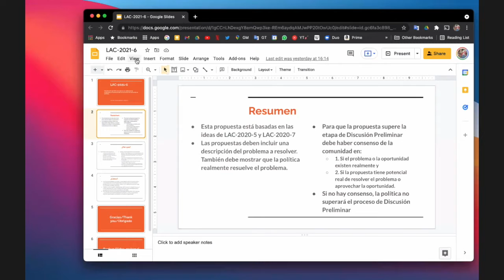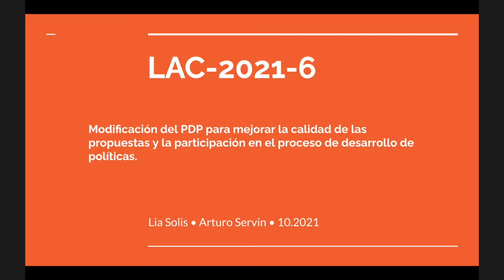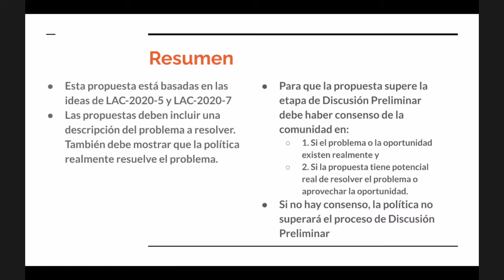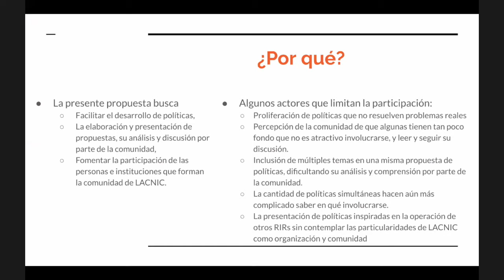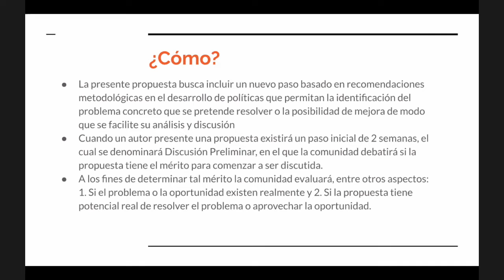LAC 2021 6 v1